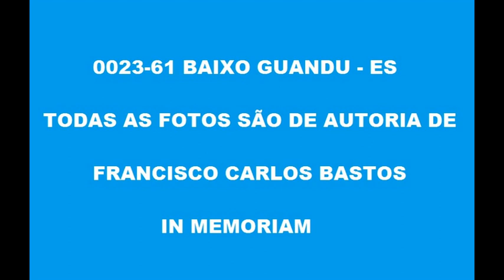0023 61 FOTOS EM BAIXO GUANDU ES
Todas as fotos são de autoria de Francisco Carlos Bastos
 Imperio Bus